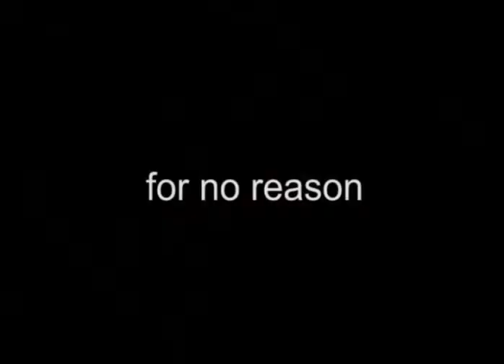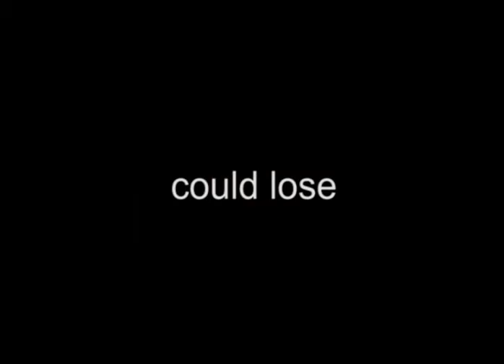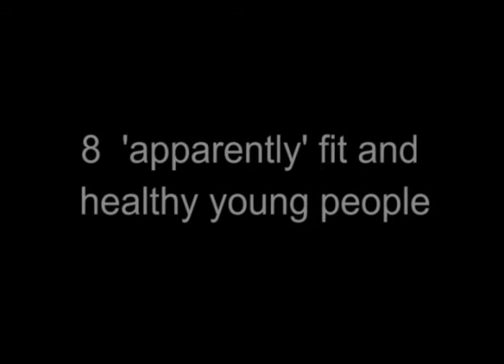Insight to Ignorance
My first ever movie which was done for college. It tells the story about when my boyfriend died for no reason at work and how  glad I am to still have him. He had a device called an ICD (implantable cardioverter-defibrillator) surgically put into his chest and heart which shocks him when needed to make his heart go normal or if he dies again, to get it started.

You can get more information on these sorts of things here:
- They are great people to talk to about any questions.

Song is: Pelican - Aurora Borealis.